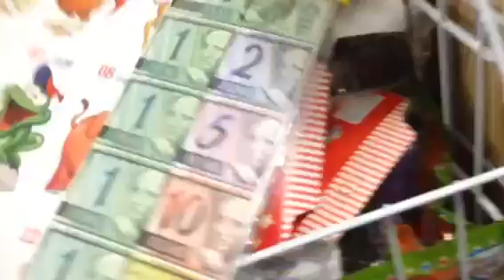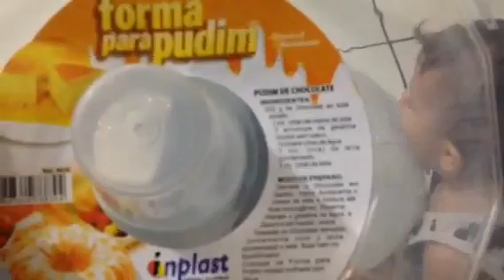Vlog: loja 2 reais